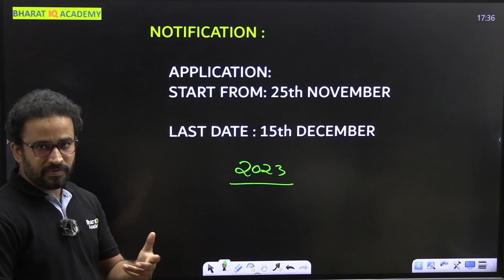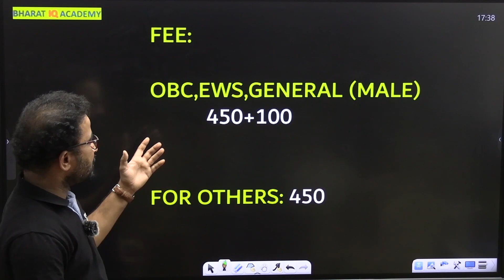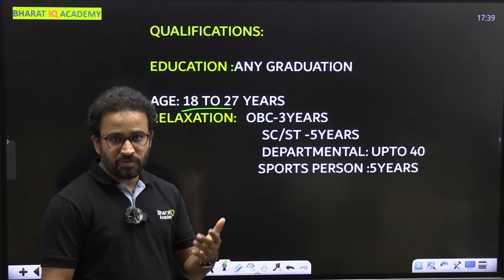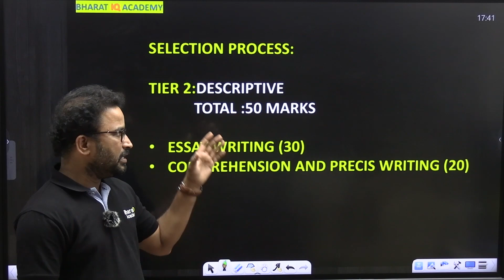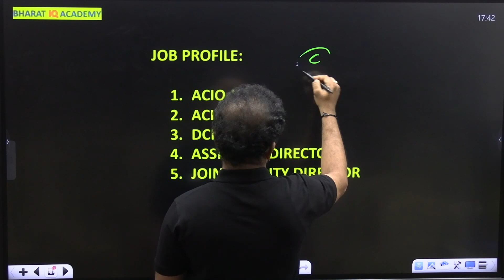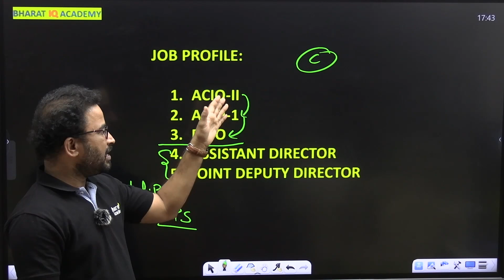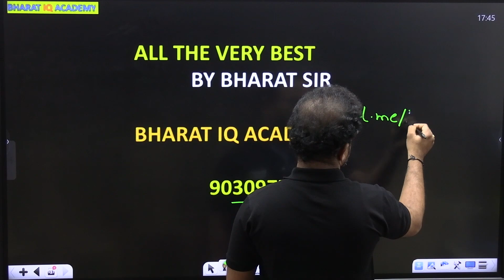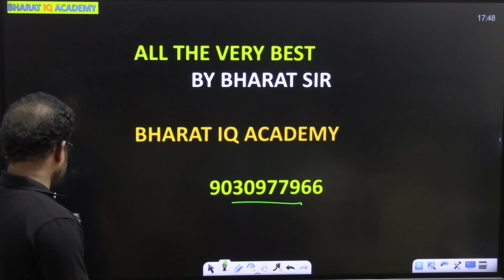ACIO (IB) NOTIFICATION DETAILS BY BHARAT SIR